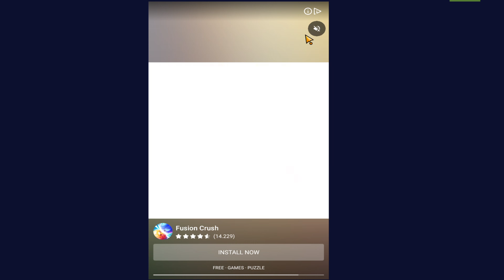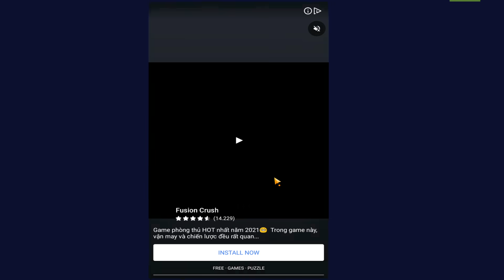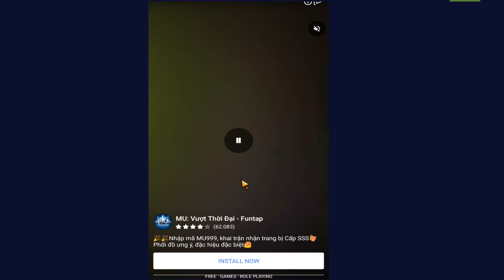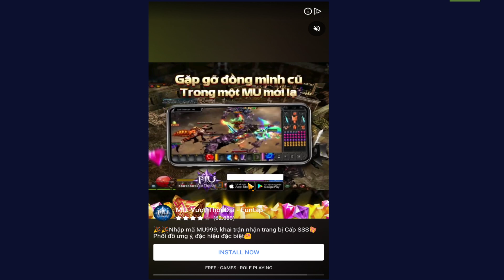Game Cực Lạ Bảo Vệ Môi Trường Người Que Dọn Rác, Cứu Cá Voi - Eco Clicker Top Game Andorid Ios